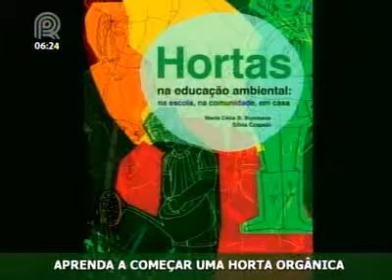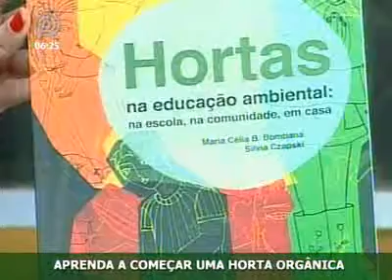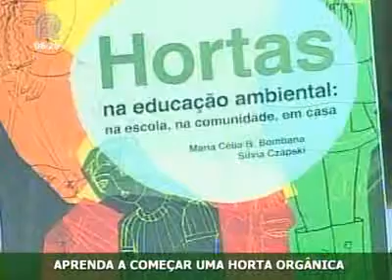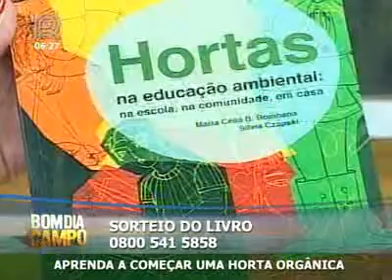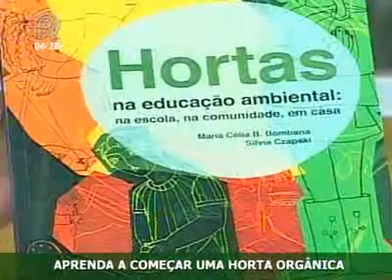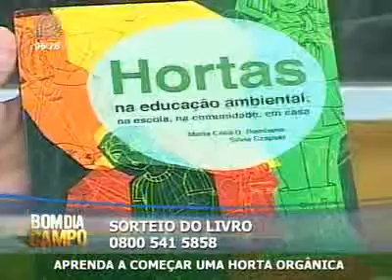Jornalista fala da importância das hortas na educação ambiental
Canal Rural (08/08/2011) -